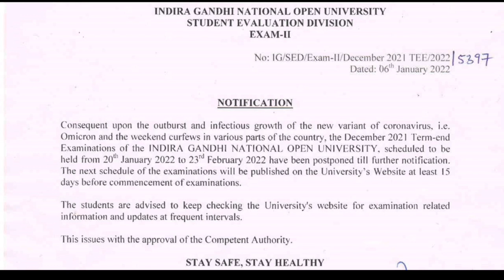IGNOU Jan 2022 Exams: New Official update (06th January 2022) : Must Watch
IGNOU Jan 2022 Exams: Postponed : Official update : Must Watch

Neeraj IGNOU MCOM 1st year Helpbooks (Discounted Price)
Neeraj IGNOU MCOM 2nd year Helpbooks (Discounted Price)
Gullybaba IGNOU MCOM 1st year Helpbooks (Discounted Price)
Gullybaba IGNOU MCOM 2nd year Helpbooks (Discounted Price)